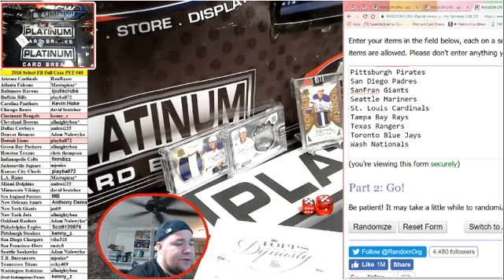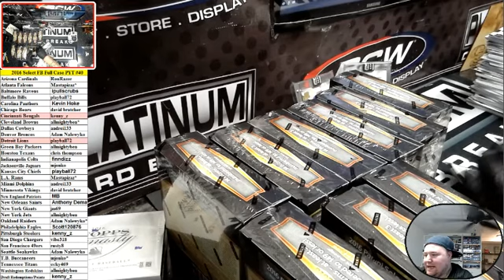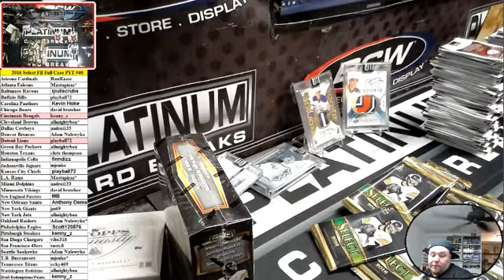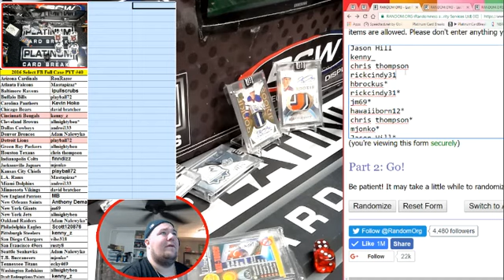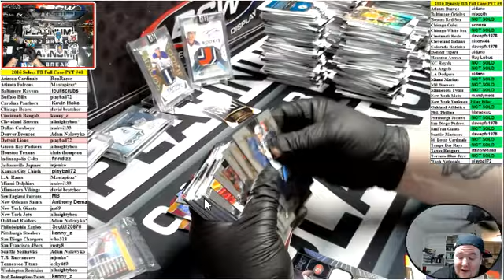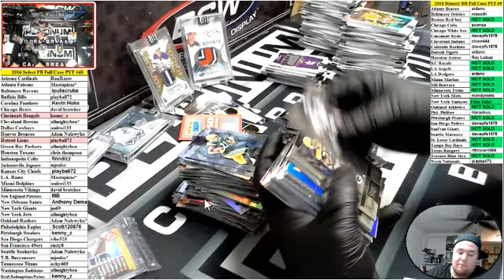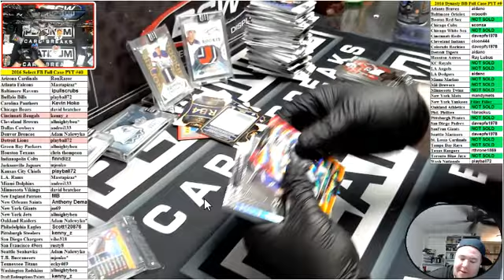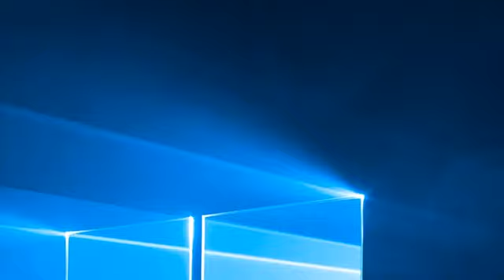2015 16 Select Football PYT #40